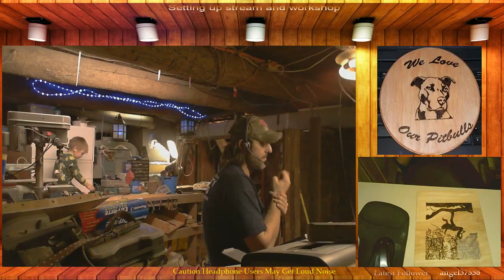The Dragon's Den cleaning up shop chillin wood woodburning building (Part 15)